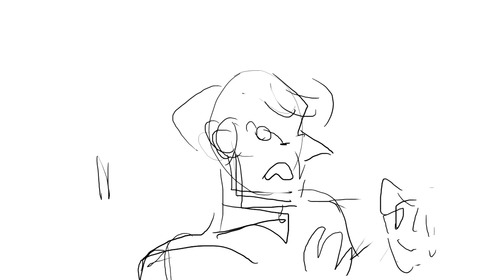Friendzoned- Oc animatic of Sonic (2006) Fandub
I did that for fun in like 1 hour or less, but i'm still proud and laughing at it so !!!

They are all my ocs ! In orders:
It (he/him)
Beam (she/her)
and Mother (he/him) !!